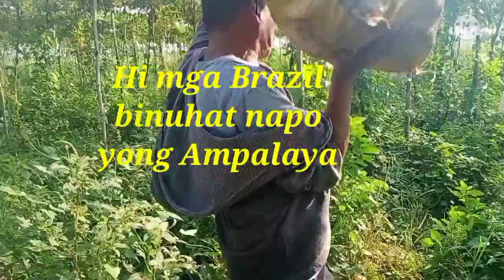HI MGA KA BRAZIL TV VLOG 👍 MANGUHA PO KAMI NG AMPALAYA🥒🥒🥒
Sama sama kami magkuha ng Ampalaya kasama ko Ate kuya at kasama yung may ari mga ka BRAZIL TV VLOG 👍♥️♥️♥️